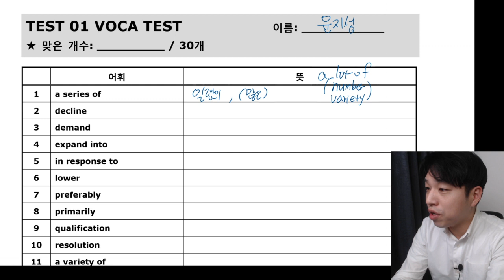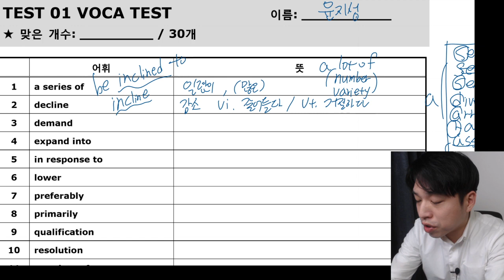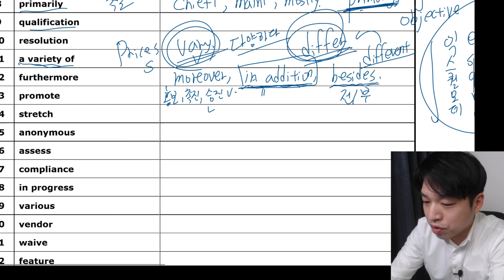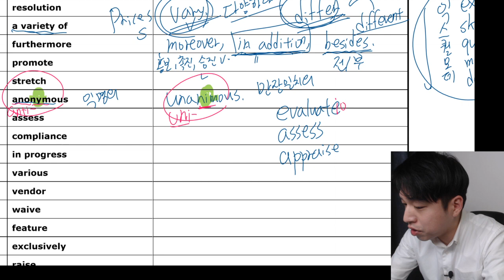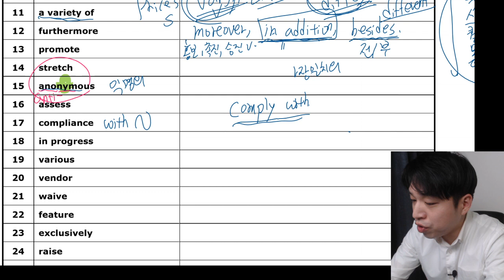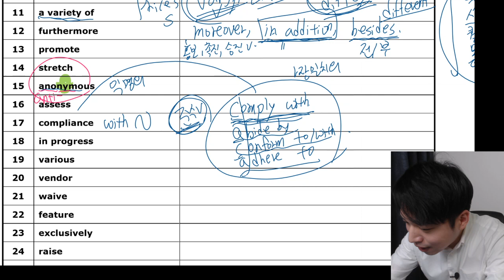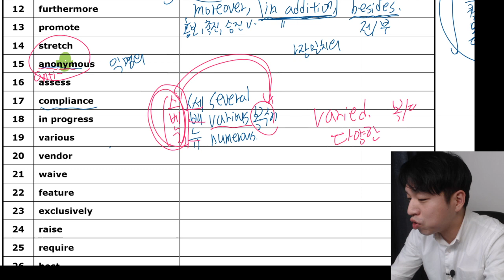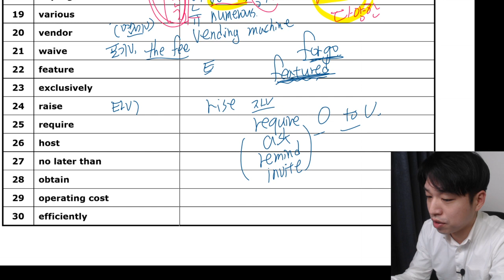[노편집] 토익강사가 직접 치는 단어시험은 몇분이 걸릴까?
여러분들이 하도 안해서! 내가 직접 치는 단어시험 컨텐츠 입니다
단어가 제일 중요한거 아시죠?
다들 열공해서 5월안에 다들 끝내기를 바랍니다
열공..!! 팟팅..!!!

지성쌤 비법교재 및 인강 문의 (플러스 친구 : 예능토익연구소)

현 신촌파고다 토익 대표강사
전 신촌ybm / 해커스어학원 토익 대표강사